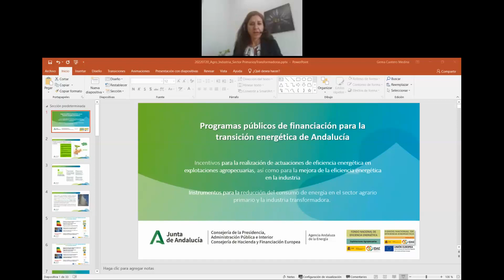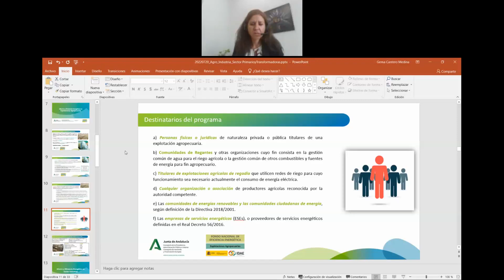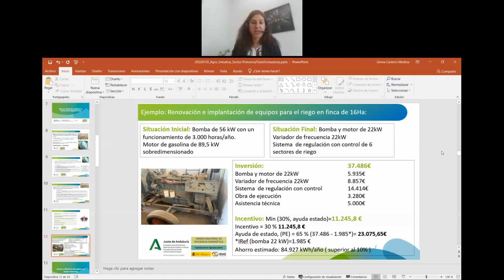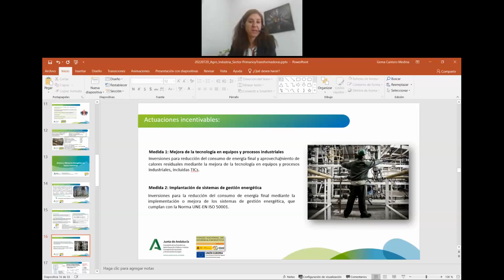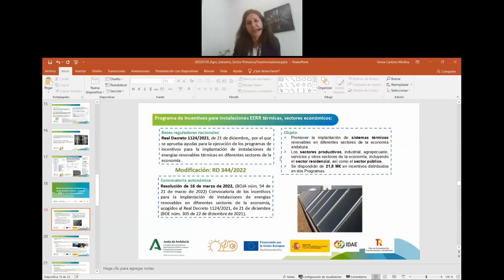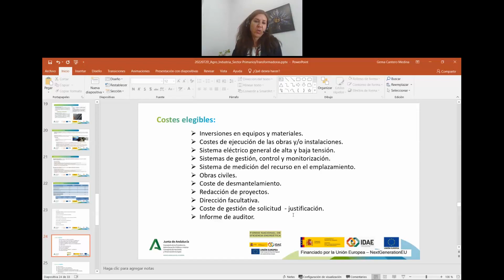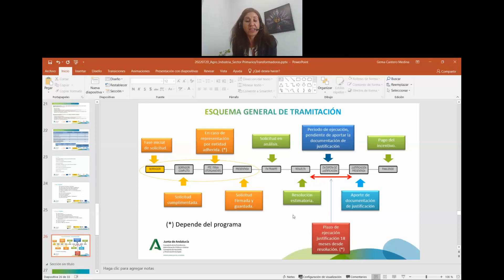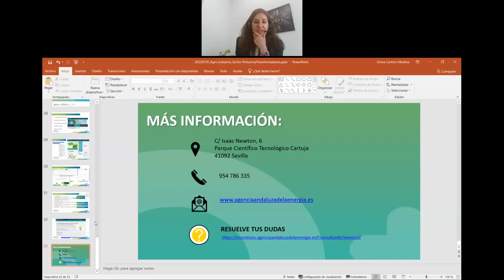Ayudas para la mejora de la eficiencia energética en explotaciones agropecuarias y en la industria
La Agencia Andaluza de la Energía organizó la jornada en red para analizar las oportunidades que ofrecen los programas de incentivos para la realización de actuaciones de eficiencia energética en explotaciones agropecuarias, así como para la mejora de la eficiencia energética en la industria, como instrumentos de ayudas para impulsar inversiones que contribuyan a la reducción del consumo de energía en el sector agrario primario y la industria transformadora.